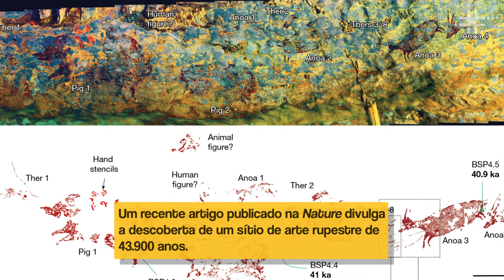Fique Sabendo - Cenas do passado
O desenho mais antigo da humanidade tem 400.000 anos de idade. É um traço gravado em um concha e é atribuído ao Homo erectus. Foi descoberto na Ilha de Java, na Indonésia.

O primeiro desenho do Homo sapiens registrado tem 73.000 anos e foi encontrado na atual África do Sul.